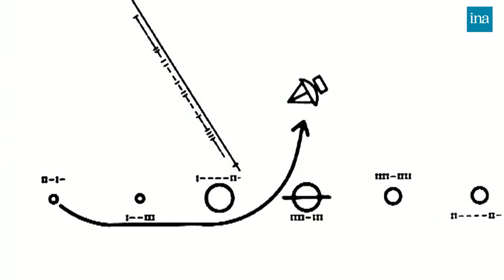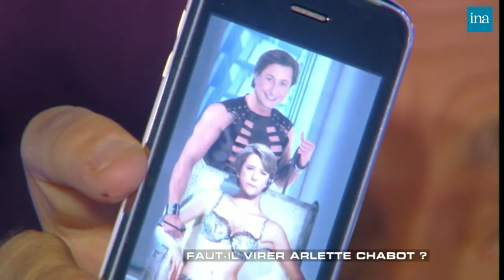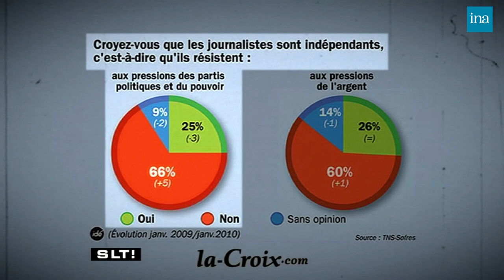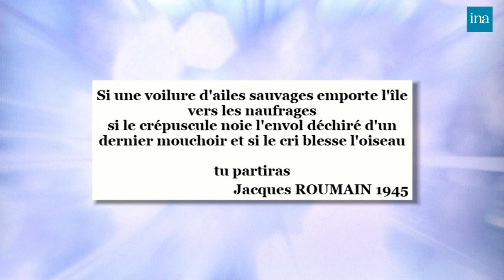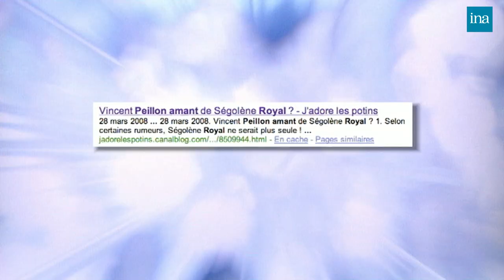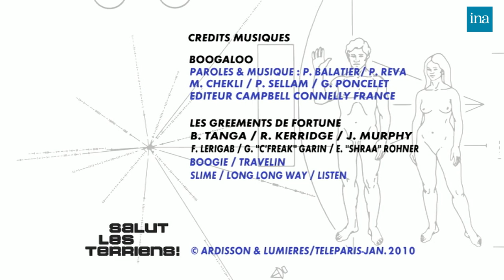Salut Les Terriens ! de Thierry Ardisson avec Baffie, Franz-Olivier Giesbert … | INA Arditube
Thierry Ardisson reçoit Franz-Olivier Giesbert, Vincent Peillon, Laurent Baffie et Nelly Zin pour  son livre témoignage "3 euros par jour".

	[LES INFOS DE BLAKO]
	Résumé en images de l'actualité de la semaine, commenté par les invités. Ils évoquent principalement l'indépendance des journalistes par rapport au pouvoir politique.

	Stéphane GUILLON commente à sa manière l'actualité de la semaine.